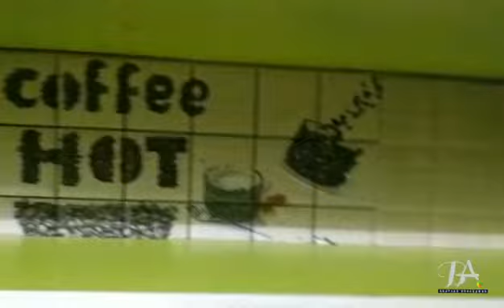vlog 5 /Lockdowm vlog / vlog in tamil / cleaning routine /Bhuvana Arunkumar.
Happy Day Guys!

I am very very happy to upload this video.

Today I am sharing a video on a day in my life in lockdown days . It’s a simple vlog with few clicks here and there.

Hope you like this video and share your comments.

Loads of love for your continuous encouragement.

Take care.

XoXo
Bhuvana.